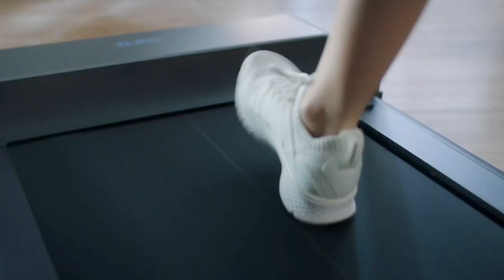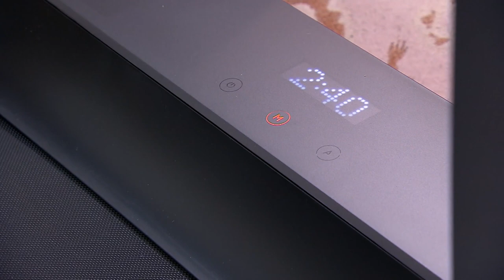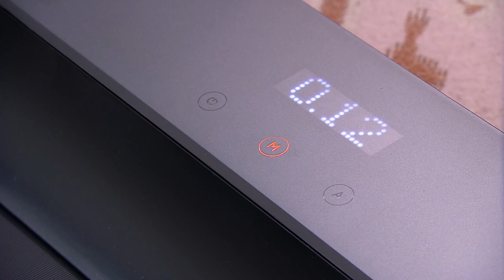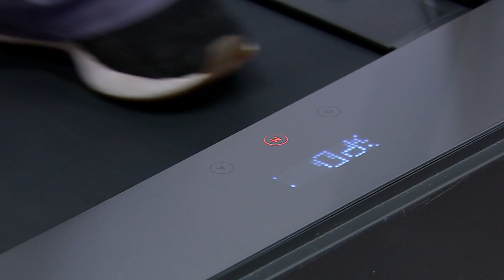iQ Foldable Walking & Running Treadmill on QVC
iQ Foldable Walking & Running Treadmill

Crush your fitness goals with this folding treadmill that makes it convenient to work out when and where you want. Its space-saving design (with transport wheels!) tucks in a corner, under a bed, or in a closet. When you're ready to use it, simply unfold and extend the handrail. An LED display tracks your speed, time, distance, and more, while the Three Step technology adjusts speed based on your workout. So skip the trip to the gym -- you've finally found motivation that fits right at home. From iQ Slim Tread.